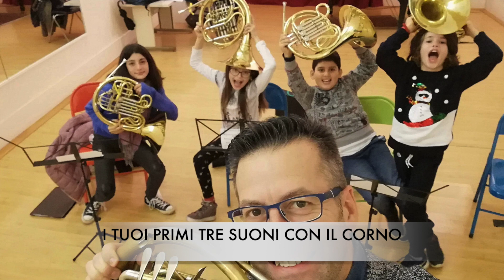Primi 3 suoni con il CORNO / Lezione 2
i tuoi primi 3 suoni con il CORNO / Lezione 2

Il video spiega come produrre le note FA, SOL e LA con il corno in Sib, indicandone le diteggiature da utilizzare e facendo ascoltare l’altezza delle tre note.
(Puoi seguire la lezione con un corno in Sib semplice, oppure, se hai un corno doppio, utilizzando il corno in Sib)

ESERCIZIO al minuto 2’24”
Suona con me l’esercizio sulle tre note “fa, sol e la”, i primi 4 click indicheranno la pausa di 4/4 e ti daranno il tempo per prepararti a suonare.

Se hai bisogno di chiarimenti scrivimi nei commenti oppure consulta il tuo insegnante di fiducia.